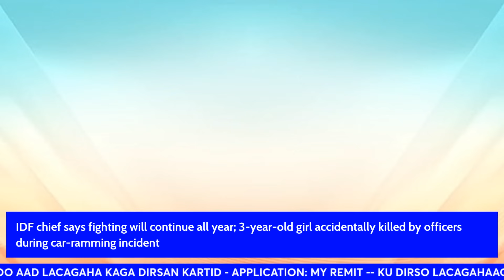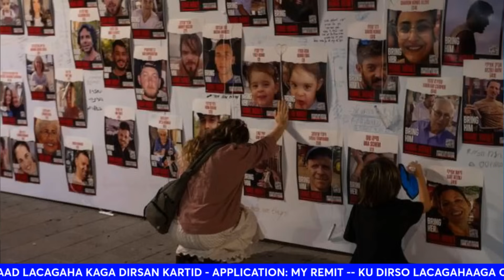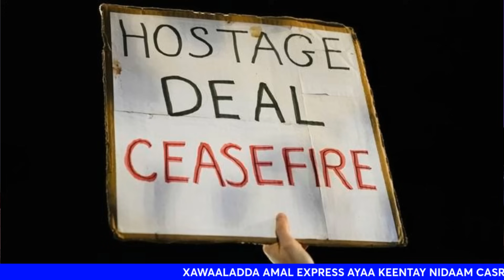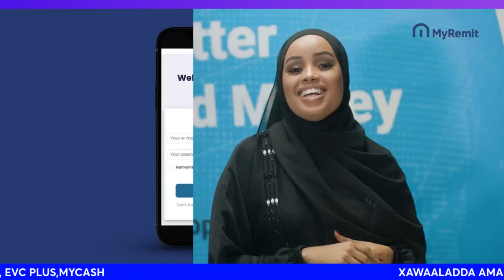HAMAS OO HUB ''HALIS AH HESHAY'' | DAGAALKA GAZA DAY 93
2-QODOB: WASIIRKII GAASHAAN DHIGA EE SOMALILAND OO IS CASILAY | DIBAD-BAXYO HAREEYAY BOORAME | XAALKU WAA BARIGA DHEXE

''IDF says it found proof Hamas developed cruise missile capabilities, aided by Iran''
Israeli soldiers in Gaza uncovered equipment being used by Hamas to develop precision-guided missiles under Iranian tutelage, the military said Sunday. Such technology would represent a dangerous upgrade to the terror group’s weapons capabilities.

The announcement came as fighting in Gaza entered a third month since war broke out on October 7, with Prime Minister Benjamin Netanyahu signaling that Israel was not yet ready to wind down its war against Hamas, even as US President Joe Biden’s top diplomat headed to the region to redouble pressure for a shift to lower-intensity fighting.

Troops discovered the guided-missile program while raiding a Hamas site near Gaza City’s Daraj and Tuffah neighborhoods, which led them to an underground weapons manufacturing plant.

Iran blasts live: Deadly explosions target Soleimani death anniversary.
'At least 103 killed' in explosions near tomb of Iranian Guards commander Qassem Soleimani during ceremony

Haniyeh: Israel bears responsibility for repercussions of Arouri assassination
Hamas leader Ismail Haniyeh mourns his deputy Saleh al-Arouri, who was allegedly assassinated by Israel earlier this evening outside of Beirut.

Haniyeh says the killing “is a violation of Lebanon’s sovereignty and an expansion of the circle of [Israel’s] aggression against our people.”

Ship sailing off Yemen describes ‘loud bang,’ several explosions
The United Kingdom Maritime Trade Operations organization says the master of an unidentified ship in the Red Sea reported “a loud bang accompanied by a flash on the port bow of the vessel” and several explosions in the vicinity of the area.

The incident occurred about 55 nautical miles southwest of the Yemeni port of Hodeidah.

The report says there were no injuries or damage and the boat is heading full speed to its next port of call.

The report comes moments after the US military said the Maersk Hangzhou container ship was hit by a missile, after which an American warship responding to the incident shot down two more missiles, in what appears to be the same incident.

'IDF says troops razed Gaza hideout belonging to Sinwar, large tunnel system below it''

Israel-Hamas war: IDF destroys Hamas's Palestine Square ''tunnels, takes over Gaza's Shejaia''

France’s Macron: Fighting terror does not mean flattening Gaza
French president warns against attacking civilian populations ndiscriminately, says Israel’s response to Oct. 7 massacres is ‘not appropriate,’ urges truce followed by ceasefire

IDF takes ''control of Gaza City’s Shejaiya'' as large rocket salvo targets Tel Aviv area
Military says it is expanding its operations south of Gaza City; dozens of projectiles shatter nearly 2-day stretch without missiles from Strip; IDF ground op toll reaches 137
SOURCE THE TIMES OF ISAREL .
Israel says it destroys tunnel system used by top Hamas officials
Israel says it has destroyed a network of tunnels in Gaza City connected to properties owned by several senior Hamas officials.

Israeli military spokesperson Lieutenant Colonel Peter Lerner described the tunnel system as “a centre of power for Hamas’s military and political wings”. Israel says it believes the tunnels were used by top Hamas officials to travel through the city. SOURCE AL JAZEERA .